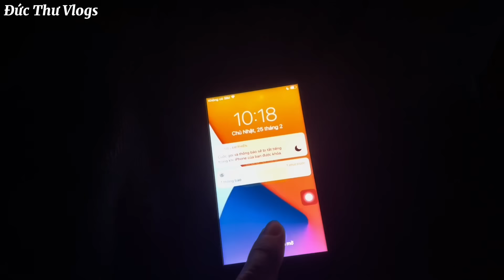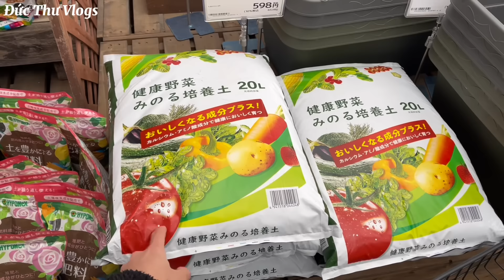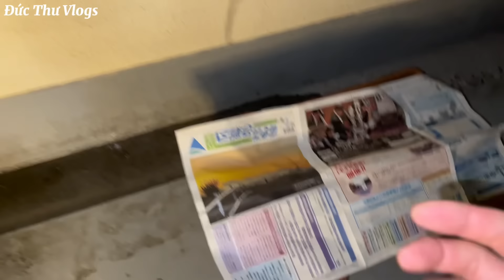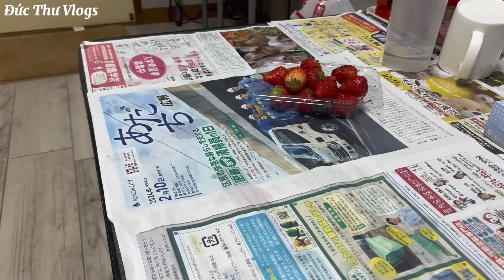494 | Daily Vlog | Một Ngày Nghỉ Mưa Gió Ở Nhật Mình đã Làm Những Gì? | Đức Thư Vlogs